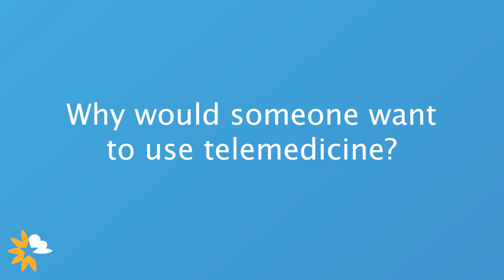Why use Telemedicine?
Telemedicine is simpler than you think. It can come to you! Listen here to find out more reasons why you should use telemedicine.

Check us out every Tuesday as Dr. Yaghmai addresses all things telemed.